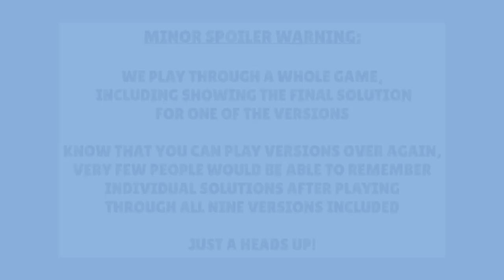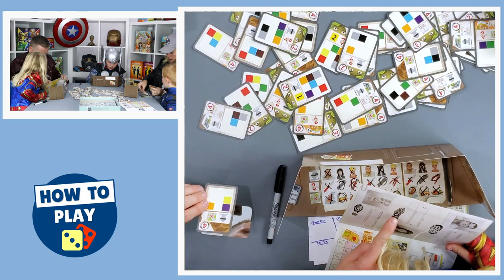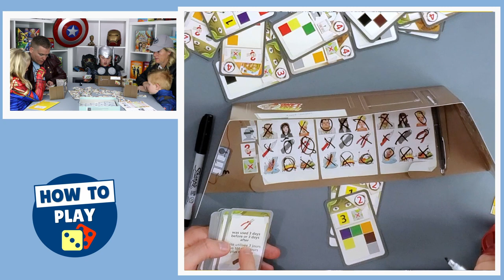Let's Play The Key - Sabotage at Lucky Llama Land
It's time to put your detective skills to the test.  Let's learn how to play The Key - Sabotage at Lucky Llama Land!

Join us as we play through a whole game so you can see this fun game in action.

You can also watch our full How to Play video sharing everything you need to know to play this game.